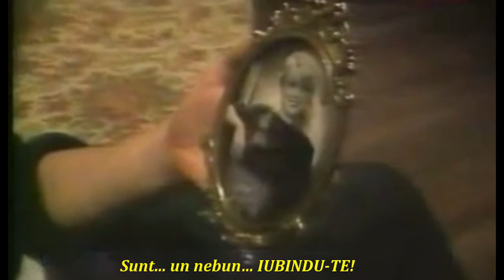Art Company – Sussana (tradus în română)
Art Company – Susanna  (1983)
We sit together on the sofa
With the music way down low
I waited so long for this moment
It's hard to think it's really so
The door is locked there's no one home
They've all gone out we're all alone

Susanna, Susanna
Susanna I'm crazy loving you

I put my arm around her shoulder
Run my fingers through her hair
It's a dream I can't believe it
It took so long it's only fair
And then the phone begins to ring
And a strangers voice on the other end of the line
Says oh, wrong number, sorry to waste your time
And I think to myself, why now, why me, why...

Susanna, Susanna,
Susanna, Susanna,
Susanna, He's crazy loving you

Again I sit myself beside her
Try to take her hand in mine
The moment's gone, the feeling's over
She looks around to find the time
Then she says could we just sit and chat
And I think well that's that

Still we sit here on the sofa
With the stereo on ten
The magic's gone, it's a disaster
There's no point to start again
She says I think I'd better go
She says goodbye and I say... No!

Susanna, Susanna,
Susanna, Susanna,
I'm so crazy loving you

This video is for recreational purposes only. !It serves the purpose of entertainment and enjoyment for beautiful music . If you like the music, please support the artists by buying their music through the given portal links. My channel is just entertainment, non profit ☑ NON PROFIT!NON-COMMERCIAL!